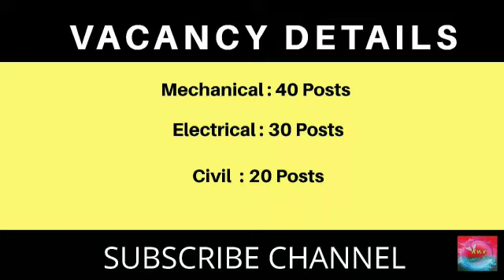BHEL Recruitment 2019